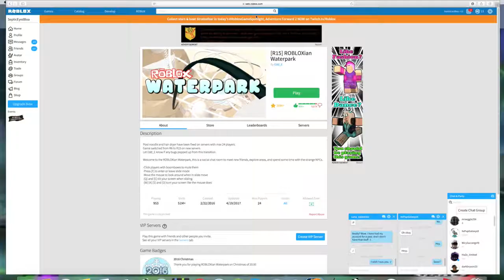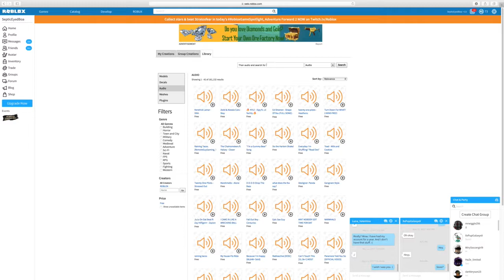How to find codes! - waterpark | roblox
1 of my dream avatars! + how to find the codes for audio, images, and more! Link to the game If it doesn't work comment. If you liked it PUNCH dat like button! It really helps!